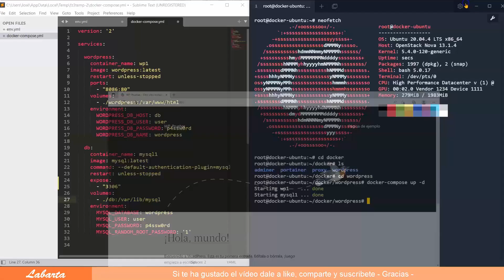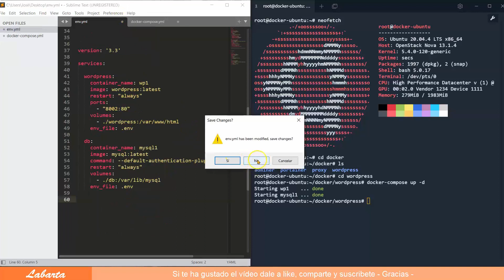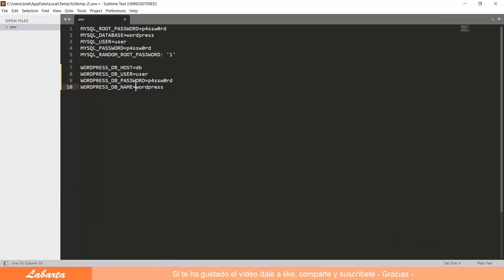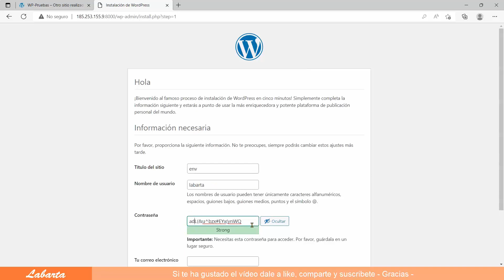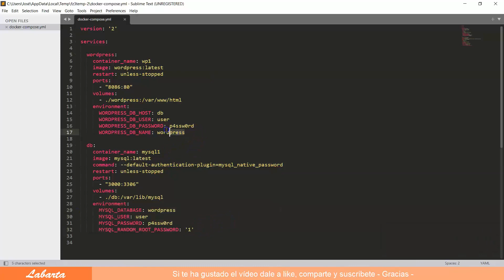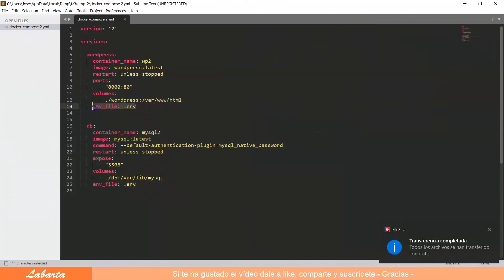Cómo gestionar las variables de entorno con Docker compose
¿Te ha servido de ayuda el vídeo, me invitas a un café?